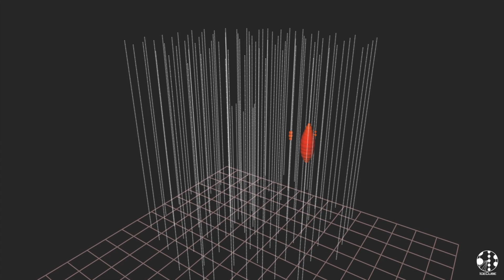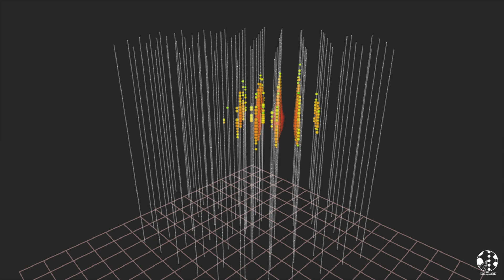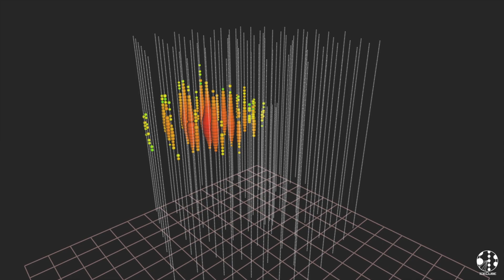High Energy Neutrino "Ernie" Jan 2012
One of the two very high energy neutrinos detected in the IceCube neutrino telescope at the South Pole. This one was detected in January 2012 and deposited 1.14 PeV (petaelectronvolts) of energy into the ice. We observe the Cherenkov light generated by the resulting cascade of particles ("particle shower") using photomultiplier tubes (PMTs) deployed in 86 vertical holes drilled into the glacial ice at the South Pole using a hot water drill. The size of the blobs symbolize the amount of light each PMT measures, their color is assigned due to the first light arrival time (red is early, yellow to green is late).

The vertical "strings" of PMTs are 125m apart from each other (there is a denser core in the center of the detector). The IceCube strings go up to 2.5km deep into the ice (they are instrumented with PMTs between depths of 1.5km and 2.5km).

Many more details can be found in the research article on this